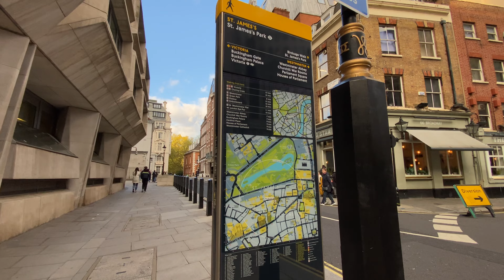King Charles III Buckingham Palace St. James Park London UK Walking Tour Life United Kingdom Part 1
Today we will be walking through the streets of London, will see Buckingham Palace and King Charles III

This video is Part 1, so please like it and follow our Youtube channel and hit bell icon to stay updated.

Welcome to GoViewViews

We are Latvian 🇱🇻  family 👩🏼‍❤️‍👨🏼living in UK 🇬🇧 and filming 🎥 video walk tours.

Our goal is to bring for you best informative and insightful Ultra HD - 4K HDR Whattodo Wheretogo LifeinUK walk tours from various destinations we visit.

If you would like to see videos regarding life in London, UK 🇬🇧 please let us know in comments what exactly you would love to see and we will do our best to film vlog about it 🙂

Please remember to subscribe and click BELL 🔔 icon to see the latest published videos, also please feel free to comment under our videos and let us know what you liked and what you would like to see in next videos and do like our videos 😉😉😉
By doing it you will help us to grow better channel!

London is back in Business
Let’s do London
London back to Normal
How Central London look now
Queen's walk Southbank
Piccadilly circus
London Walking
London walk
London walking tour
London 2022
London Autumn walk 2022
Live in London
Live in England
Live In UK